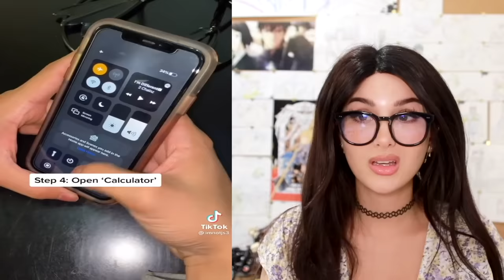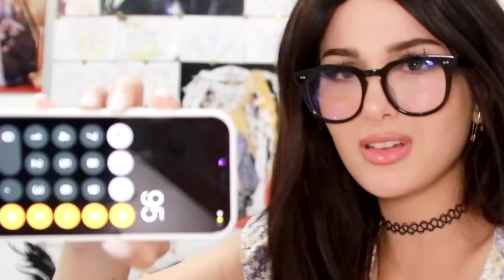Trying Tik Tok Life Hacks to see if they work